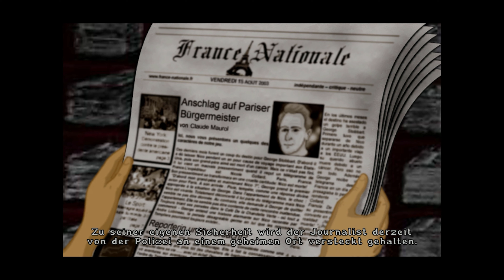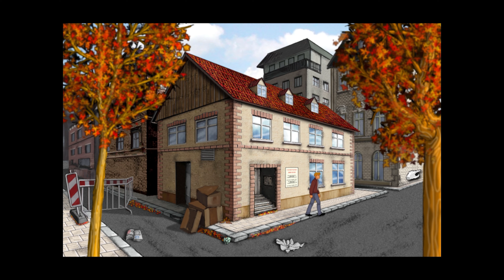Opas Klassikzeit - Baphomets Fluch 2.5 - Die Rückkehr der Tempelritter | Folge 4